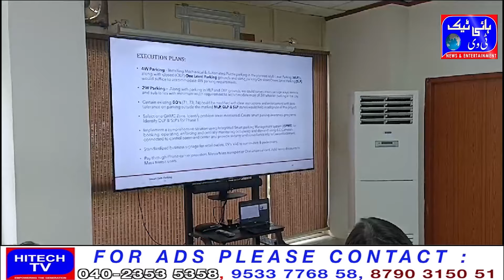CM Revanth Reddy/Advisor Shabbir Ali/Nara Bhuvenashwari/European Media/Gachibowli Police/Ghmc Commis